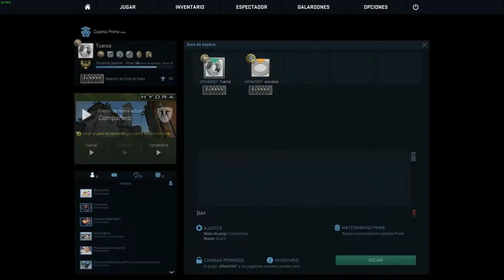Road to global #4 | Carlosnen1